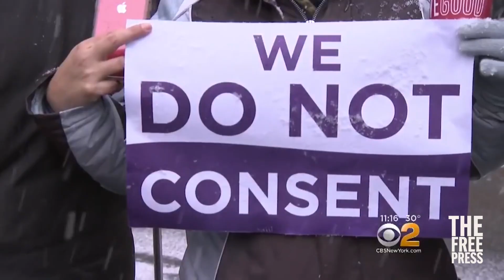Has the Sexual Revolution Failed? Join Us for Our First Live Debate!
The sexual revolution promised women freedom and power, control of their bodies, and equality in the workplace and the bedroom. Has it delivered? Or has the sexual revolution failed both women and men?

Grimes and Sarah Haider take on Louise Perry and Anna Khachiyan in a Clash of the Female Titans debate moderated by Bari Weiss.

One night only, September 13, 7 p.m., in Los Angeles.

Sex in the 21st century. No one said it was easy.